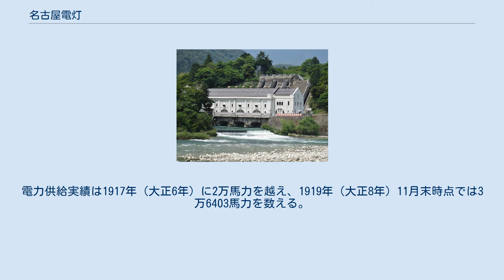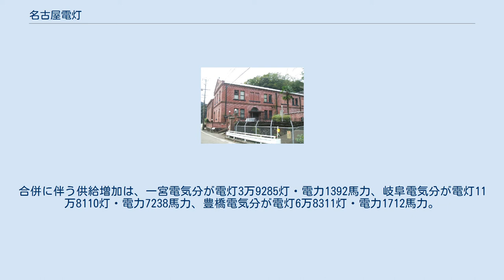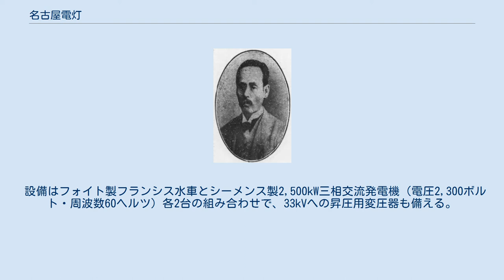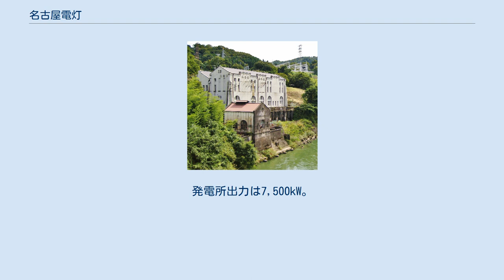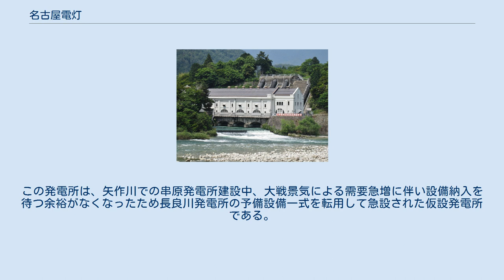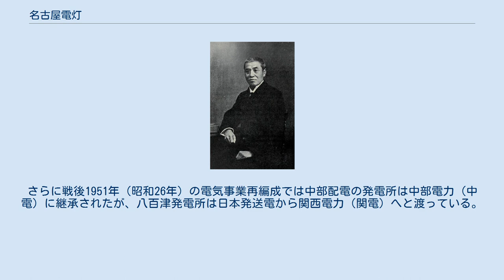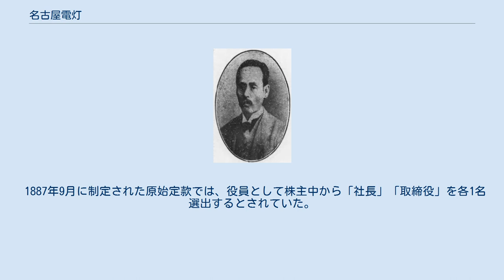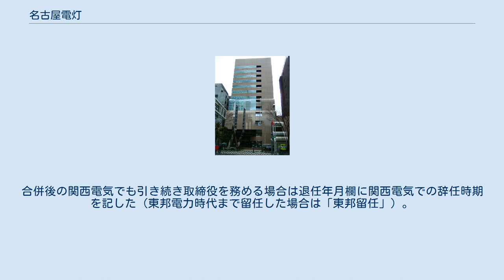名古屋電灯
名古屋電灯株式会社（名古屋電燈株式會社、なごやでんとう かぶしきがいしゃ）は、明治から大正にかけて存在した日本の電力会社である。
愛知県名古屋市に本社を置き、中京地方で事業を展開した。
戦前期の大手電力会社のうち東邦電力の前身および大同電力の母体にあたる。
 1889年（明治22年）に日本で5番目の電気事業者として開業。
当初は小規模な発電所によって市内へ配電するだけであったが、明治末期以降長良川や木曽川に大型発電所を建設して大規模化した。
1920年代より周辺事業者の合併を活発化し、1921年（大正10年）に奈良県の関西水力電気と合併して関西電気となり、翌年九州電灯鉄道と合併して中京・関西・九州にまたがる電力会社東邦電力へと発展した。
 東邦電力となる前の1918年（大正7年）、名古屋電灯は水力開発部門を独立させ木曽電気製鉄を設立した。
同社は1921年に大同電力へと発展する。
また特殊鋼メーカーの大同特殊鋼も名古屋電灯から派生した会社を前身とする。
 名古屋電灯の広告（1914年） 名古屋電灯は、大正から昭和戦前期にかけての電力業界大手「五大電力」の一つ東邦電力（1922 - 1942年）の前身である。
この東邦電力は名古屋市を中心に供給区域を広げた名古屋電灯と、福岡市を中心とする北部九州を主たる供給区域とする九州電灯鉄道が合併し成立した。
ただしその成立過程はやや複雑で、奈良市の関西水力電気がまず1921年（大正10年）に名古屋電灯を吸収合併して名古屋へ移転の上「関西電気」と改称し、この関西電気が翌年に九州電灯鉄道を合併して「東邦電力」に改称する、という過程をたどっている。
従っていずれの合併でも存続会社となった関西水力電気が東邦電力の法律上の前身会社という扱いになるが、名古屋電灯の方が歴史が長く、加えて規模も大きかったので、東邦電力自身は発祥を名古屋電灯が設立された1887年（明治20年）と定義していた。
 この名古屋電灯は元は旧尾張藩の士族による会社で、1887年設立ののち1889年（明治22年）に開業した。
当時すでに東京と関西の3都市には電気事業が開業しており、名古屋電灯はこれに続く日本で5番目、北陸地方を含む中部地方では最初の電気事業者となった。
開業当初は小規模な火力発電所によって発電所周辺に配電するという程度の事業規模であったが、徐々に拡大し、特に明治末期に長良川と木曽川に2つの大型水力発電所を完成させてからは大型化した。
その過程で、のちに「電力王」と呼ばれる実業家福澤桃介が株式を買収して進出し、1914年（大正3年）には社長に就任。
以後関西電気となるまでの7年間、福澤による積極経営が続いた。
 福澤時代の名古屋電灯では、社内に「製鋼部」・「製鉄部」・「臨時建設部」という3つの部門が設置された。
うち「製鋼部」は特殊鋼の生産を目指すもので、1916年（大正5年）の工場操業を機に電気製鋼所（後の木曽川電力、製鋼事業は大同特殊鋼の前身）として分社化された。
「製鉄部」は製鉄事業の事業化を目指した部門、「臨時建設部」は木曽川・矢作川の水力開発にあたった部門で、あわせて1918年（大正7年）に木曽電気製鉄として分社化された。
木曽電気製鉄の設立により電源開発は同社が担い、名古屋電灯は同社より電力の卸売りを受けて配電事業に専念する体制となった。
以後名古屋電灯は周辺事業者の合併を活発化させ1921年までに6社を合併し、岐阜県や静岡県にも供給区域を広げた。
 事業統合の過程で1921年10月、名古屋電灯は奈良市の関西水力電気と合併し関西電気となった。
上記の通り存続会社は関西水力電気側で手続上名古屋電灯は解散したが、本社や経営陣は名古屋電灯時代のままで、実質的には名古屋電灯による関西水力電気の合併である。
しかし同年12月には福澤桃介が社長を退陣し、松永安左エ門ら九州電灯鉄道の経営陣と交代した。
翌1922年（大正11年）6月になり関西電気と九州電灯鉄道は合併して東邦電力へと改称、中京・関西・九州の3地域にまたがる大電力会社へと発展する。
一方、木曽電気製鉄は関西への送電を志向し大同電力（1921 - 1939年）となった。
大同電力は東邦電力への電力供給を継続したが、関西地方への供給を主体とする卸売り会社として以後発展していった。
 名古屋電灯の供給区域や発電所は、東邦電力以...